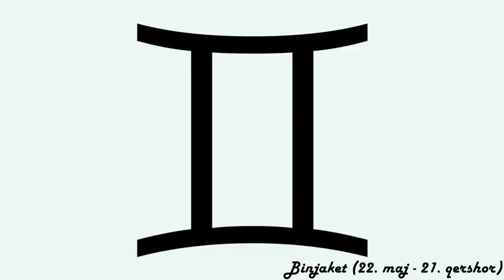Horoskopi ditor - (E Mërkurë - 12 Qershor 2019)